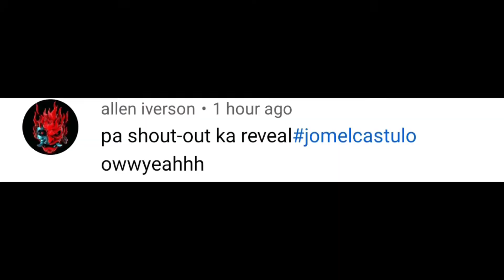TUWING KELAN MAINTENANCE NG CROSSFIRE? + 1K INUBOS SA COMPUTER SHOP